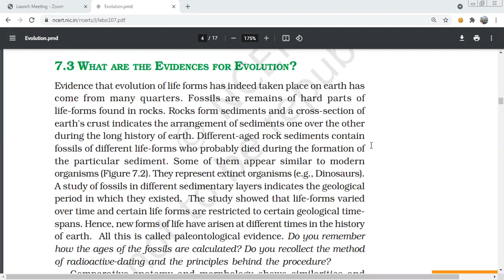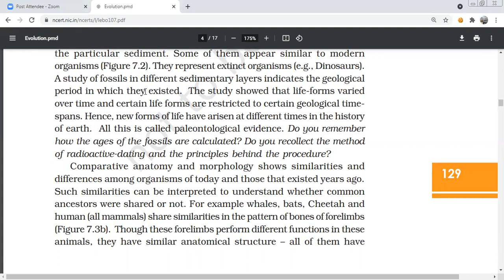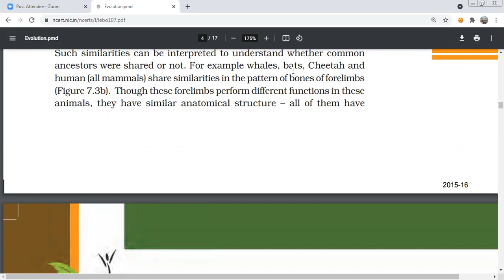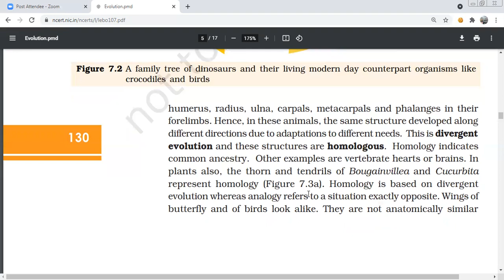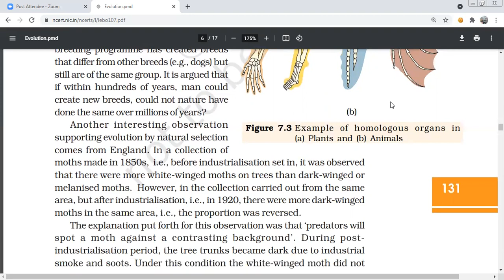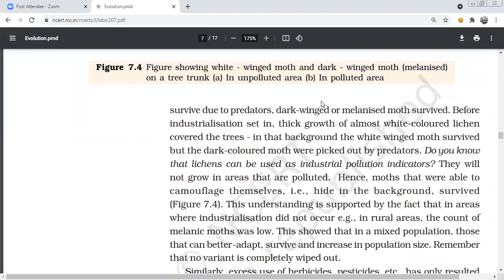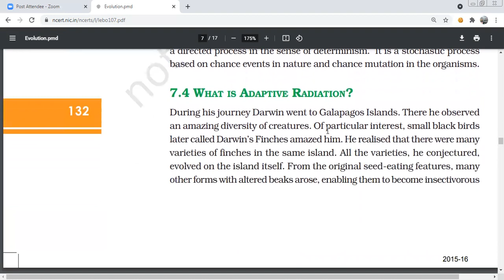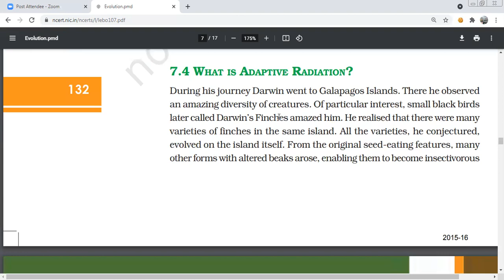EVOLUTION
Evolutionary Biology is the study of history of life forms
on earth. What exactly is evolution? To understand the
changes in flora and fauna that have occurred over millions
of years on earth, we must have an understanding of the
context of origin of life, i.e., evolution of earth, of stars and
indeed of the universe itself. What follows is the longest of
all the construed and conjectured stories. This is the story
of origin of life and evolution of life forms or biodiversity on
planet earth in the context of evolution of earth and against
the background of evolution of universe itself.
7.1 ORIGIN OF LIFE
When we look at stars on a clear night sky we are, in a
way, looking back in time. Stellar distances are measured
in light years. What we see today is an object whose emitted
light started its journey millions of year back and from
trillions of kilometres away and reaching our eyes now.
However, when we see objects in our immediate
surroundings we see them instantly and hence in the
present time. Therefore, when we see stars we apparently
are peeping into the past.
The origin of life is considered a unique event in the
history of universe. The universe is vast. Relatively speaking
the earth itself is almost only a speck. The universe is very
CHAPTER 7
7.1 Origin of Life
7.2 Evolution of Life Forms - A
Theory
7.3 What are the Evidences
for Evolution?
7.4 What is Adaptive
Radiation?
7.5 Biological Evolution
7.6 Mechanism of Evolution
7.7 Hardy - Weinberg
Principle
7.8 A Brief Account of
7.9 Origin and Evolution of
Man
2020-21
127
old – almost 20 billion years old. Huge clusters of galaxies comprise the
universe. Galaxies contain stars and clouds of gas and dust. Considering
the size of universe, earth is indeed a speck. The Big Bang theory attempts
to explain to us the origin of universe. It talks of a singular huge explosion
unimaginable in physical terms. The universe expanded and hence, the
temperature came down. Hydrogen and Helium formed sometime later.
The gases condensed under gravitation and formed the galaxies of the
present day universe. In the solar system of the milky way galaxy, earth
was supposed to have been formed about 4.5 billion years back. There
was no atmosphere on early earth. Water vapour, methane, carbondioxide
and ammonia released from molten mass covered the surface. The UV rays
from the sun brokeup water into Hydrogen and Oxygen and the lighter H2
escaped. Oxygen combined with ammonia and methane to form water,
CO2
 and others. The ozone layer was formed. As it cooled, the water vapor
fell as rain, to fill all the depressions and form oceans. Life appeared 500
million years after the formation of earth, i.e., almost four billion years back.
Did life come from outerspace? Some scientists believe that it came
from outside. Early Greek thinkers thought units of life called spores
were transferred to different planets including earth. ‘Panspermia’ is still
a favourite idea for some astronomers. For a long time it was also believed
that life came out of decaying and rotting matter like straw, mud, etc.
This was the theory of spontaneous generation. Louis Pasteur by careful
experimentation demonstrated that life comes only from pre-existing life.
He showed that in pre-sterilised flasks, life did not come from killed yeast
while in another flask open to air, new living organisms arose from ‘killed
yeast’. Spontaneous generation theory was dismissed once and for all.
However, this did not answer how the first life form came on earth.
Oparin of Russia and Haldane of England proposed that the first form
of life could have come from pre-existing non-living organic molecules
(e.g. RNA, protein, etc.) and that formation of life was preceded by chemical
evolution, i.e., formation of diverse organic molecules from inorganic
constituents. The conditions on earth were – high temperature, volcanic
storms, reducing atmosphere containing CH4
, NH3
, etc. In 1953, S.L. Miller,
an American scientist created similar conditions in a laboratory scale
(Figure 7.1). He created electric discharge in a closed flask containing
CH4
, H2
, NH3
 and water vapour at 8000C. He observed formation of amino
acids. In similar experiments others observed, formation of sugars,
nitrogen bases, pigment and fats. Analysis of meteorite content also
revealed similar compounds indicating that similar processes are
occurring elsewhere in space. With this limited evidence, the first part of
the conjectured story, i.e., chemical evolution was more or less accepted.
We have no idea about how the first self replicating metabolic capsule
of life arose. The first non-cellular forms of life could have originated
3 billion years back. They would have been giant molecules (RNA, Protein,.